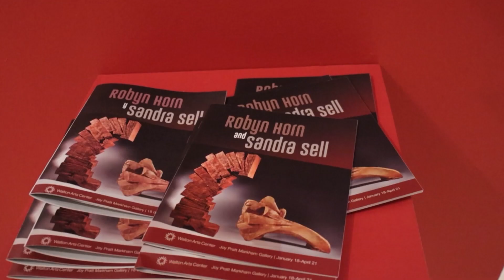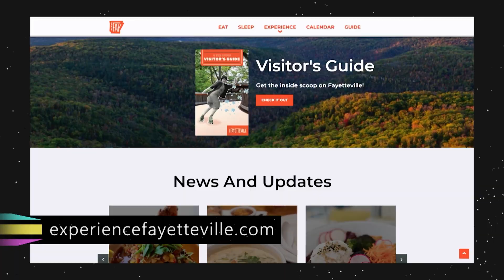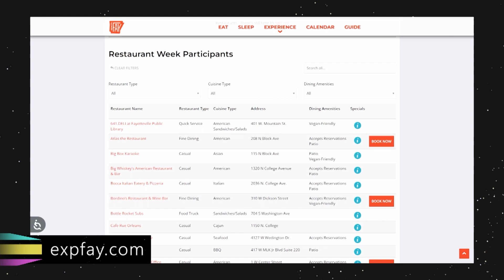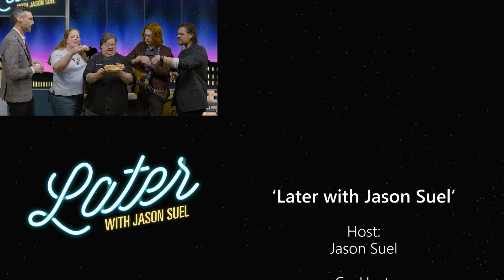Later with Jason Suel [Season 11 - Episode 15]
00:00 Podium Bit
00:26 Opening
01:10 Intro
03:55 Robyn Horn and Sandra Sell
06:35 Sarah King from Experience Fayetteville
13:22 Ted Hammig & the Campaign
16:46 Chef Maudie Schmitt
21:09 Outro